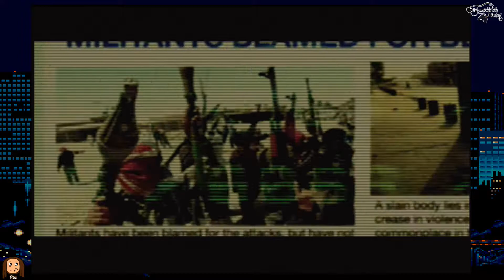Let´s Play BLACK (XBOX) #6 - In der Fabrik des Feindes [[Gameplay, Deutsch]]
Pac spielt für euch den Shooter BLACK auf der guten alten XBOX.

### LINKS